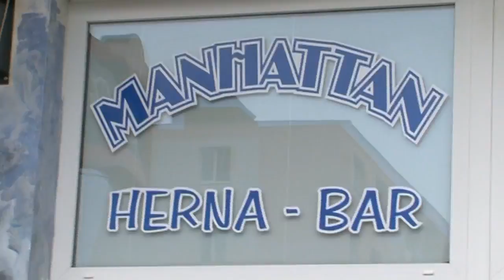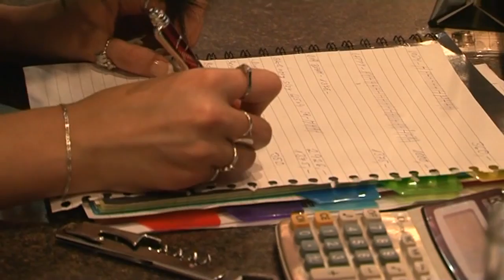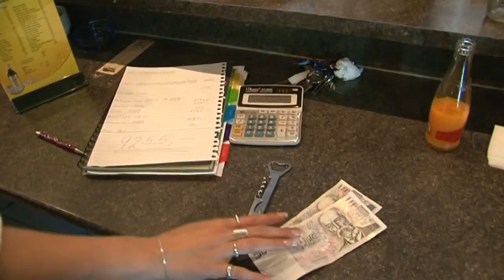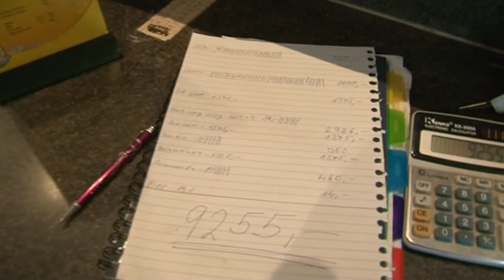Velká svatba Patrik a Lucie Rácovi 2.Díl